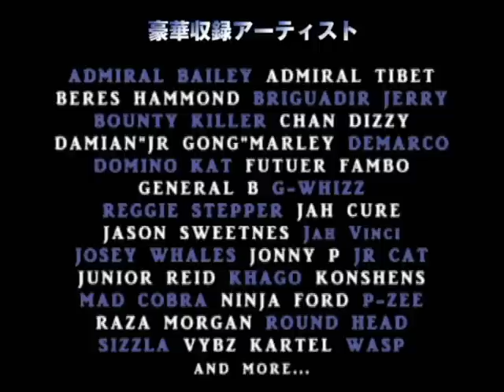2012.12.12発売!!【TRAILER】KACHIKACHI MIX vol.3 -KachiKachi 5th Anniversary EXCLUSIVE DUB MIX